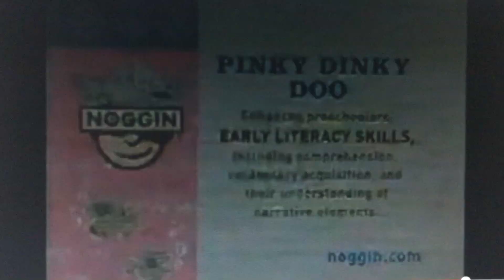Oswald On Noggin